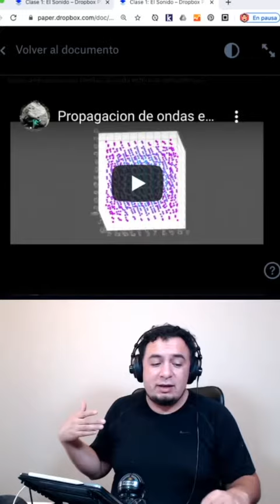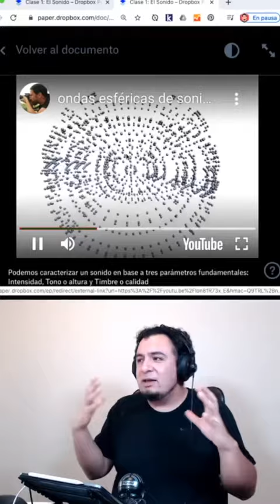El sonido como onda esférica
Te ayudamos a ingresar y permanecer en la educación superior!